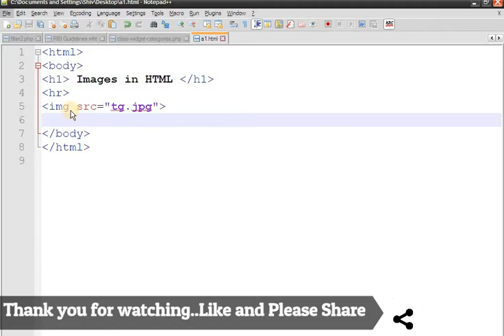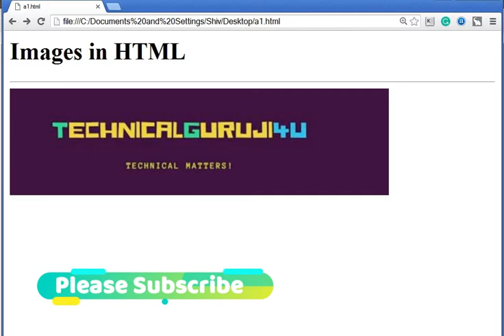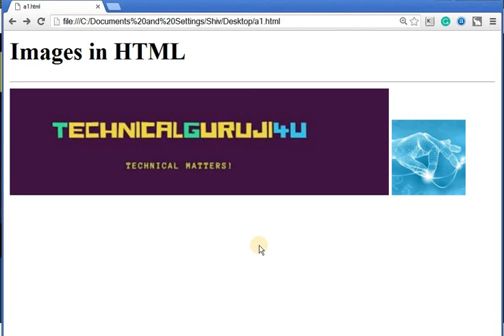images in HTML [Hindi] by TechnicalGuruji4U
Dosto iss video me maine bataya ki kaise images html page me display karte.
Best tripod for Youtube

Best Collar Mic for Camera and Youtube

Redmi Note 7

Redmi 6 Pro

Best Dell Laptop

Dell Laptop(Offer)

About TechnicalGuruji4U: Best learning platform through video's. - IT Skills Web Technologies, Digital Marketing, Mobile App Development, Online Money Making Tips, Low investment business tips, English Learning and Technical Trendings.